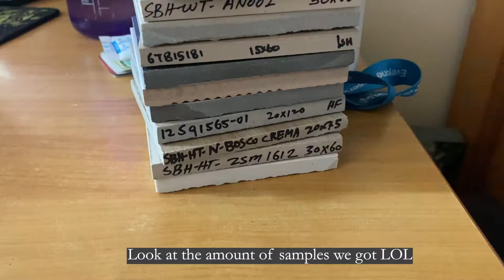#4 - Buying Tiles From Soon Bee Huat Toh Guan Road | Hafary Tiles | Craft & Cook SG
Here are the tiles we got in the end:
Kitchen Wall Tiles - [Soon Bee Huat] SBH HT-POL-GOFA-16QE (60*60cm)
Kitchen Floor Tiles - [Soon Bee Huat] SBH HT-POL-N-BOSCO CREMA (20*75cm)
Washing Area Wall Tiles - [Soon Bee Huat] SBH-HT BS36E17 (30*60cm)
Washing Area Floor Tiles - [Soon Bee Huat] SBH CT-OXFORD DECO 33 (33.3*33.3cm)
Master Bathroom & Guest Bathroom Wall Tiles - [Hafary] HF 2-36P1168 (30*60cm)
Master Bathroom & Guest Bathroom Floor Tiles - [Lian Seng Hin] LSH 6T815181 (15*60cm)

To summarize, we got all our kitchen and washing area tiles from Soon Bee Huat. The tiles in the master bathroom and guest bathroom were the same, where the wall tiles were from Hafary and the floor tiles were from Lian Seng Hin. Hope this helps!

New videos out every Saturday!

0:00 Soon Bee Huat @ Toh Guan Road
0:36 Soon Bee Huat @ Tampines
1:01 Our house theme - wood everywhere
1:31 Samples we got from SBH
1:44 Samples we got from Taobao